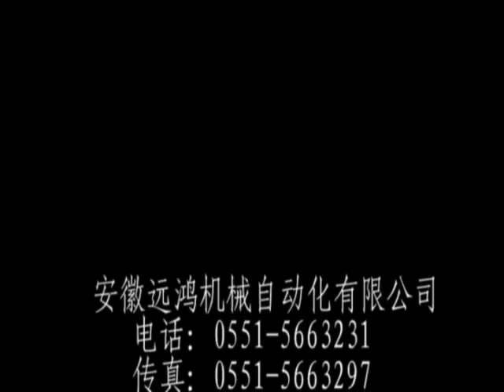盐包装机：盐装箱机